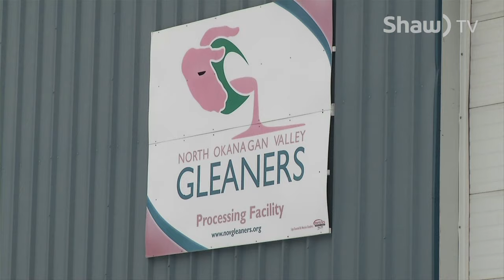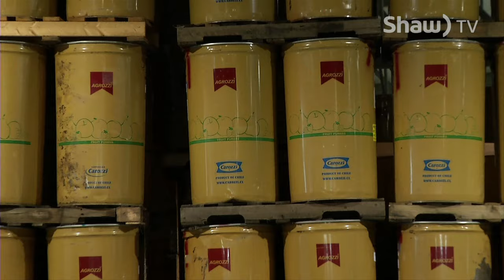North Okanagan Valley Gleaners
North Okanagan Valley Gleaners had a record year in 2015. Find out why, and what they hope to accomplish in the years to come.